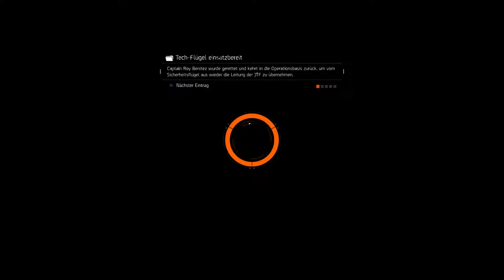THE DIVISION | Let's Play #011 | Hauptmission: U-Bahn Leichenhalle (Teil 2) [PS4] [deutsch]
Let's Play Tom Clancy's The Division | The Division Gameplay german deutsch | The Division Playstation 4

In diesem Video: "Tom Clancy's The Division (2016) für Sony Playstation 4"

Beschreibung: "Let's Play Tom Clancy's The Division"
Kommentiertes Gameplay von McRalph (2016)

Wenn euch das Spiel gefällt, unterstützt bitte die Entwickler und kauft die Software im Original!

Hinweis: Links, die mit einem * markiert sind, sind sog. Kommt über diesen Link ein Einkauf zustande, werde ich mit einer kleinen Provision beteiligt. Für euch entstehen allerdings keine höheren Kosten!

Dieses Video beinhaltet keine bezahlte Produktplatzierung! Jedes Produkt wurde von mir selbst gekauft/verwendet und ich gebe grundsätzlich meine ganz persönliche und ehrliche Meinung zu den Produkten ab.